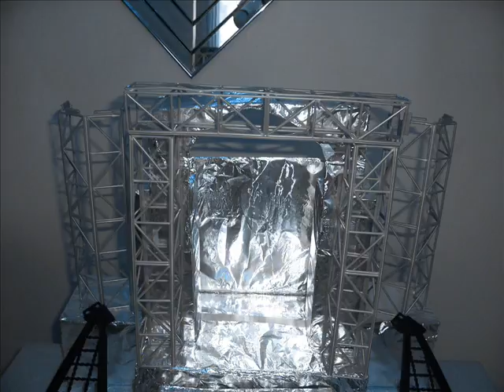SWF MELTDOWN EPISODE 5 PART 2